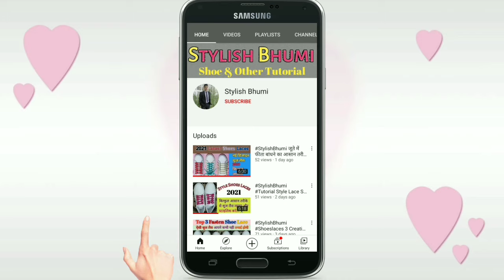टॉप शूज लैस स्टाइल || जूते में फीता बांधने का क्रिएटिव तरीके 🔥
MORE VIDEOS LINKS 👇

⬅️इंडिया गेट का नजारा जबरदस्त नजारा
⬅️ राजपथ , ससद भवन , राष्ट्पति भवन का खूबसूरत नजारा

Thanks My All Youtube Family🙏💐❤️
धन्यवाद मेरी यूट्यूब फैमिली का 🙏💐❤️